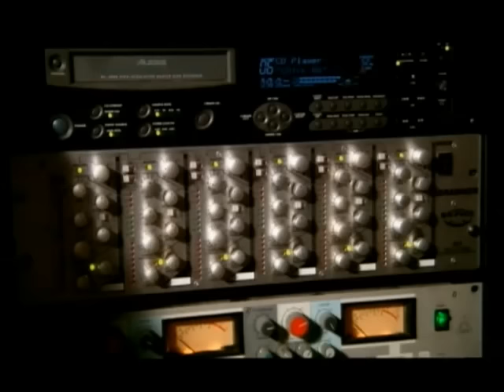Magic System - Zouglou dance [CLIP OFFICIEL]